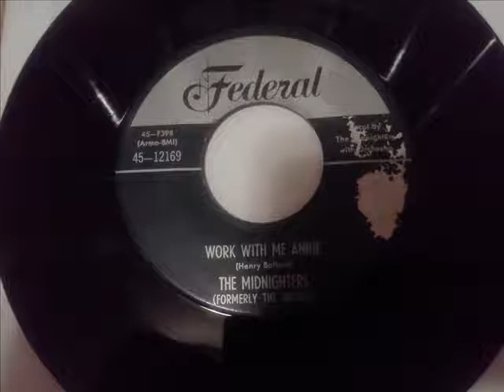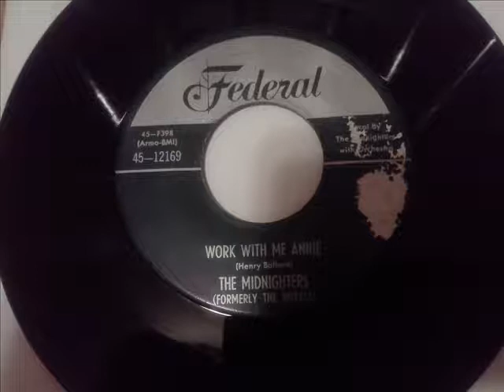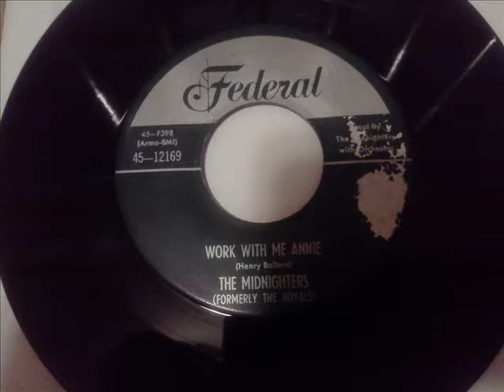MIDNIGHTERS (FORMERLY THE ROYALS) - WORK WITH ME ANNIE - FEDERAL 12169